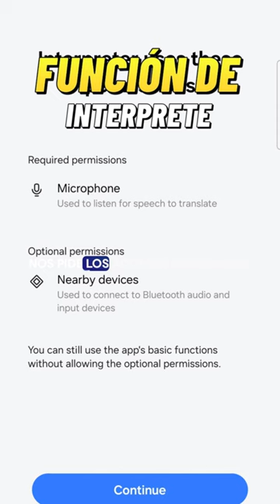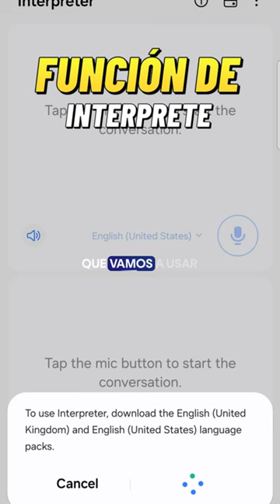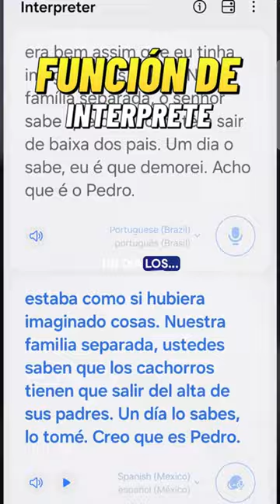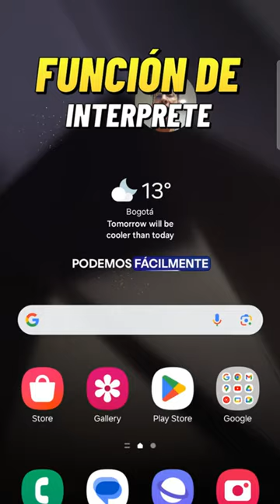Nuevos Samsung Galaxy Buds 3: ¿Mejora en el Diseño?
📌 Contenido 📌

Descubre los nuevos Samsung Galaxy Buds 3 en nuestro unboxing y review. Analizamos su cambio de diseño, función de traducción en tiempo real, cancelación de ruido y más. ¿Realmente mejoran la experiencia? ¡No te lo pierdas!

📌 ÍNDICE 📌

0:00 - Introducción al tema y presentación del cambio de diseño de los Galaxy Buds 3.
0:05 - Explicación de la preocupación por el cambio de diseño.
0:15 - Descripción del diseño abierto y la ausencia de siliconas en los audífonos en los Galaxy Buds 3.
0:30 - Prueba de la función de intérprete para traducción en tiempo real en los Galaxy Buds 3.
1:10 - Conexión de los Galaxy Buds 3 y selección de idiomas para la traducción.
1:30 - Demostración de la traducción del portugués al español utilizando los Galaxy Buds 3.
2:30 - Prueba de grabación en exteriores para evaluar la calidad de sonido y la cancelación de ruido.
3:00 - Activación y desactivación de la cancelación de ruido y evaluación de su efectividad.
3:30 - Comentarios sobre la estabilidad del nuevo diseño durante el ejercicio.
4:00 - Conclusión sobre la utilidad del diseño y gestos de los Galaxy Buds 3.

📌 Media 📌